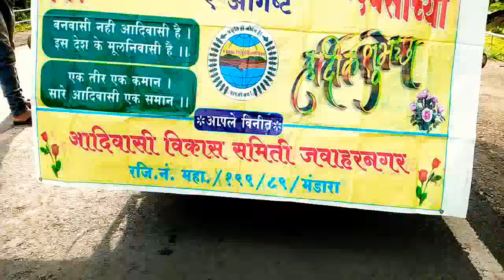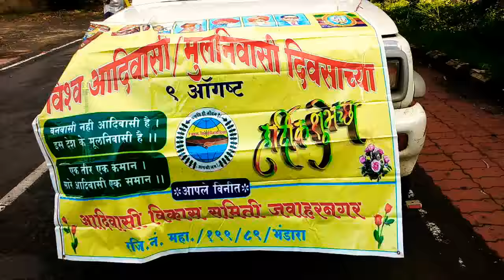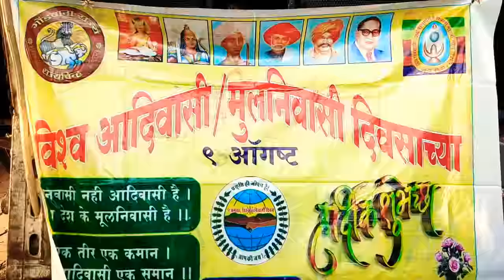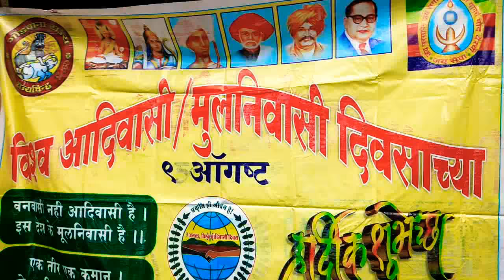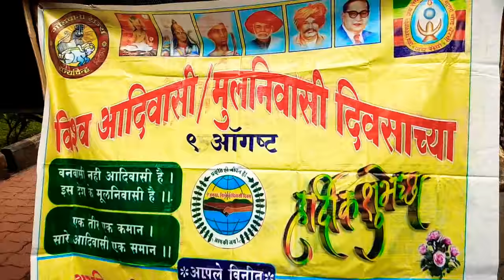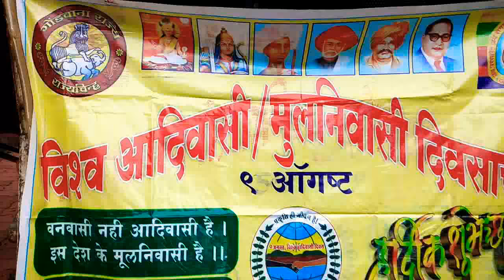उत्कृष्ट "मूलनिवासी, रॅली - विश्व मूलनिवासी दिवस/World indigenous Day 09/08/2018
गोंडी ढेमसा नृत्य के साथ .
     विश्व मूलनिवासी दिवस - २०१८
के उपलक्ष्य में जवाहरनगर में भव्य मूलनिवासी गौरव सांस्कृतिक रॉली - महाराष्ट्र , गोंडवाना भारत